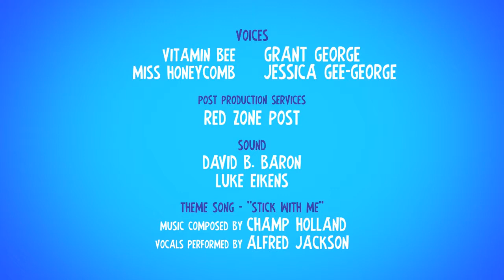Vitamin Bee: "Corn"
Grab your K-5th grader and learn all about ancient, yummy corn: one of our favorite grains! You can get games and more free educational resources